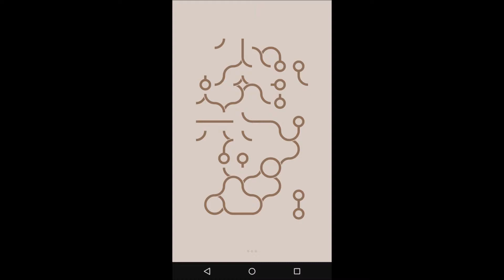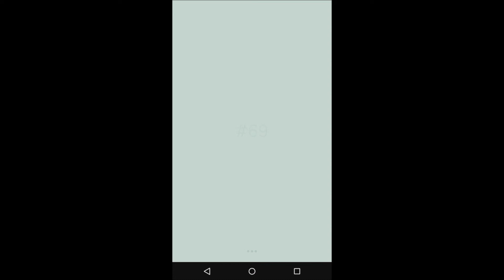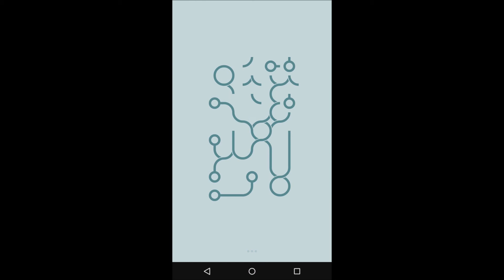Let's Play: ∞ Schleife / Level 66 - 70